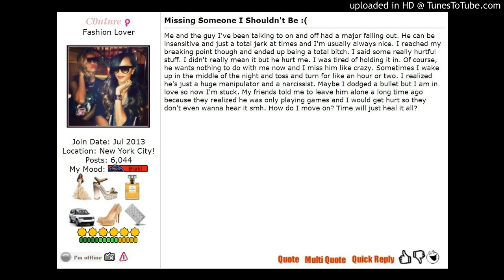TalkOfHarlem On The Phone With C0uture Pt. 2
lol